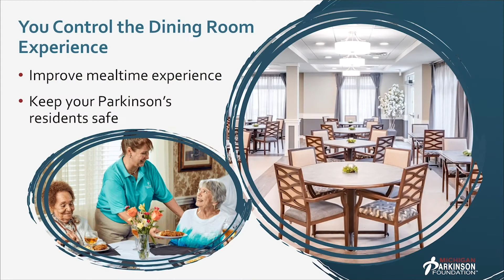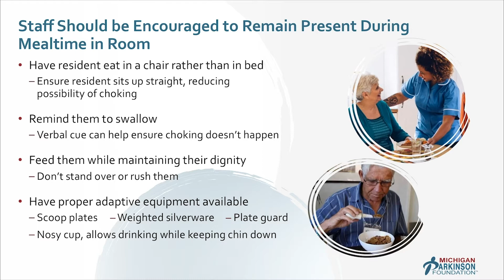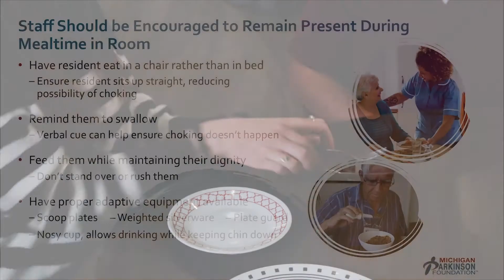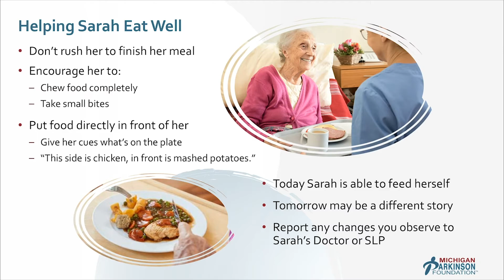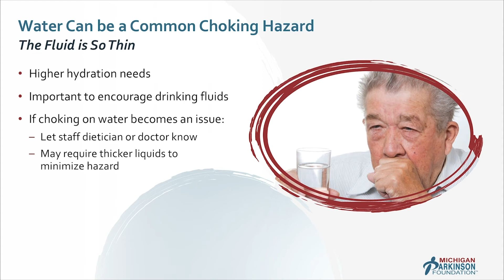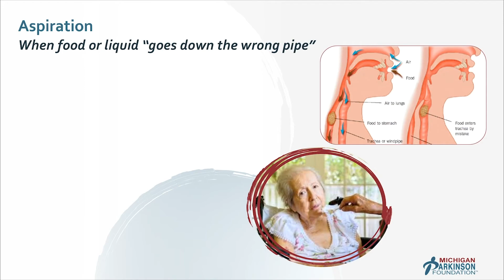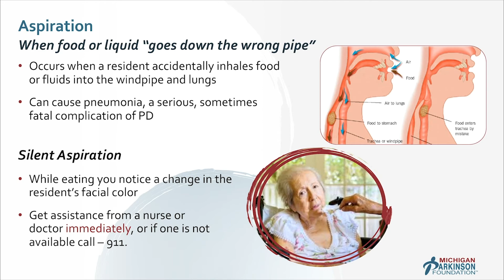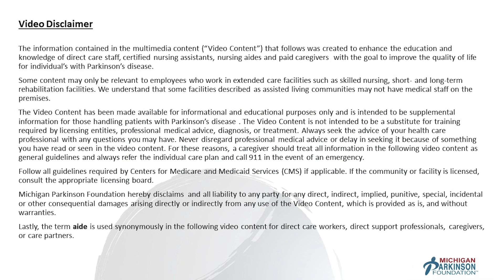C5 The Dining Room Experience Video 5